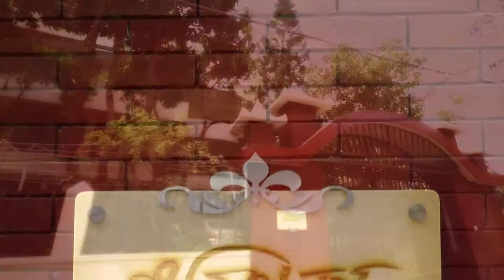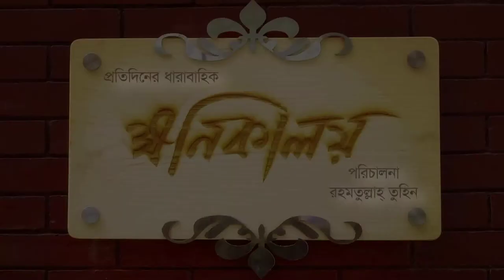Promo of Rahmatullah Tuhin's drama Khonikaloy